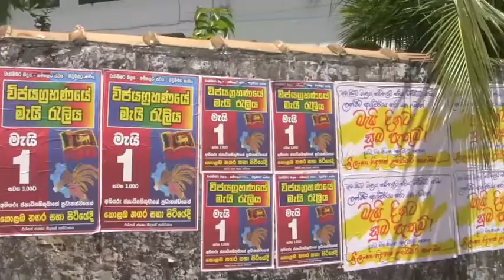International Worker's Day 2010 - Challengers face by Sri lanka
Secretary, Public sector Joint Trade Union Fedaration Mr. P.D. Saranapala Speaks with vikalpa about International Worker's Day 2010